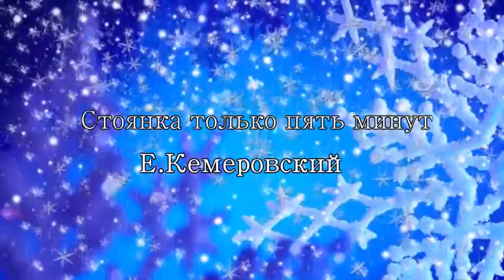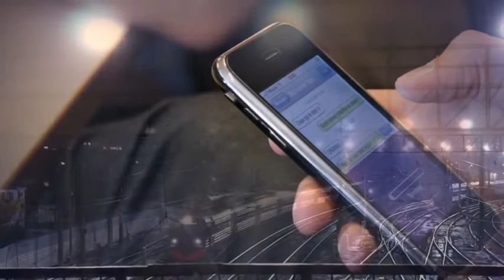КЕМЕРОВСКИЙ СТОЯНКА ТОЛЬКО ПЯТЬ МИНУТ